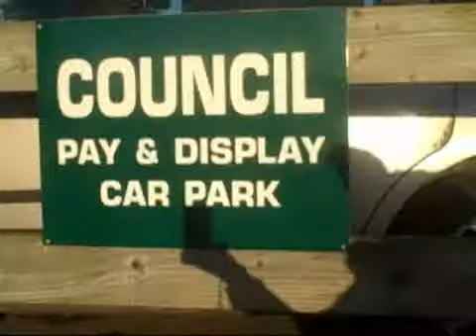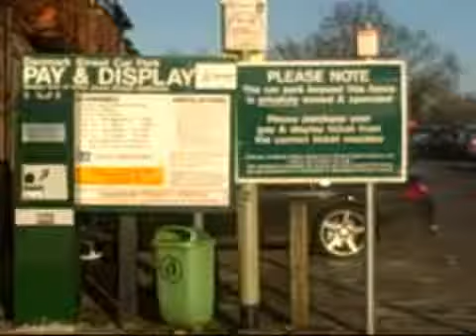Denmark Street parking guide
Avoid fines at Denmark Street Car Park with this quick and easy guide